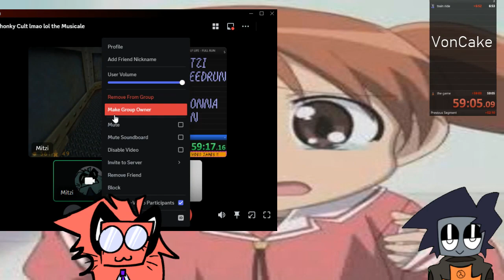VonCake vs Mitzi speedrun (Half LIfe)